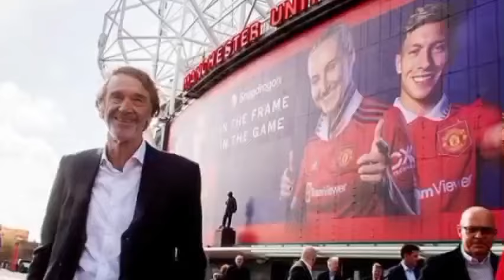Big News!🔴Greenwood shakes up! UTD set price tag!✅amrabat move down! man UTD updated News!